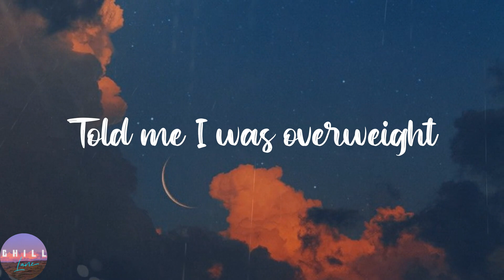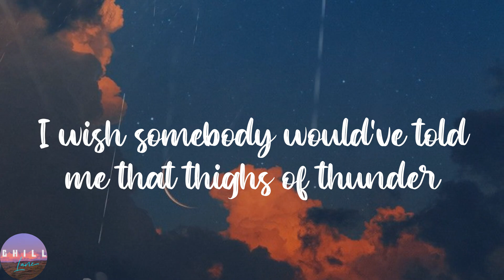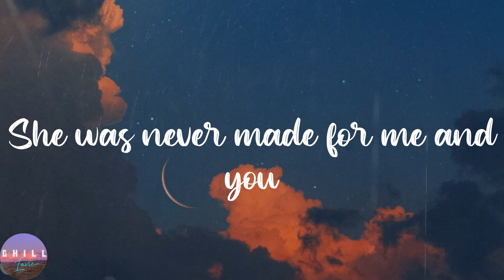Jax - Victoria’s Secret (Lyrics) | I know Victoria's secret, She's an old man who lives in Ohio, Ca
Jax - Victoria’s Secret (Lyrics) | I know Victoria's secret, She's an old man who lives in Ohio, Cashing in on body issues
Jax - Victoria’s Secret (Lyrics)

️🎼Lyrics:
God, I wish somebody would've told me
When I was younger that all bodies aren't the same
Can't have carbs in hot girl summer
If I could go back and tell myself
When I was younger, I'd say, psst
The fucking pressure I was under
And fight the cellulite with hunger games like every night
When I was younger, I'd say
"Hey, dummy"
I know Victoria's secret
Girl, you wouldn't believe
She was never made for me and you